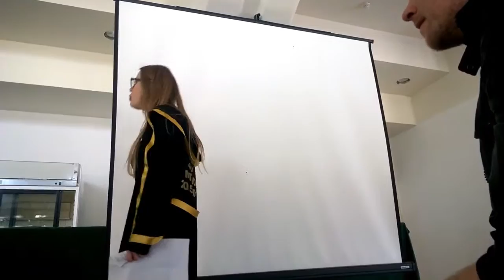Katarina Pergar - Behind the scenes